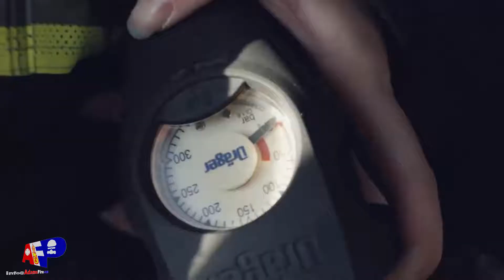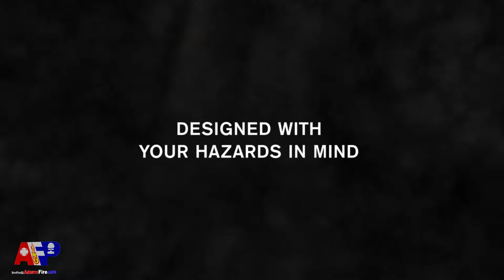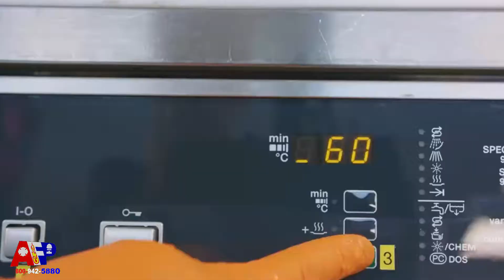Dräger SCBA for Optimum Usability, Connectivity, Safety and Serviceability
Usability
- Designed to fit to you and to your job
- Unrestricted Freedom of Movement
- Less Physical Stress

Connectivity
- Designed to Support you Procedures
- Enhanced Situational Awareness
- Exceptional Voice Communication

Safety
- Designed with your Hazards in Mind
- Extra Robustness and Ultimate  Flexibility
- Exceeding Standards

Serviceability
- Designed for Maximum Up-Time
- Simple Maintenance
- Easy to Clean and Decon